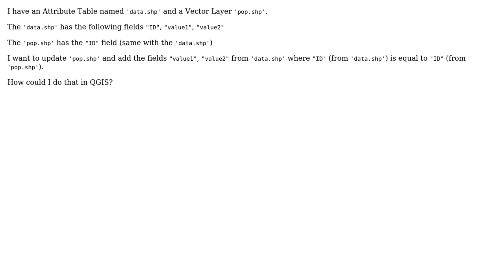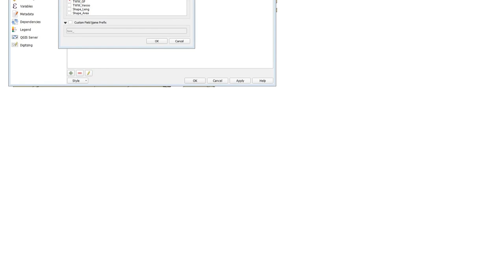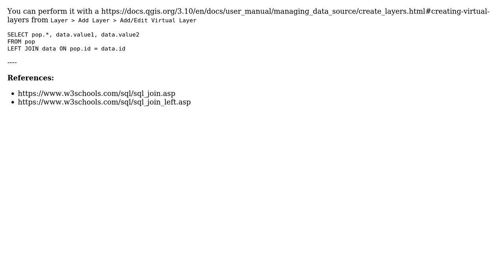GIS: Adding field in vector layer from attribute table in QGIS? (2 Solutions!!)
GIS: Adding field in vector layer from attribute table in QGIS?

With thanks & praise to God, and with thanks to the many people who have made this project possible! | Content (except music & images) licensed under CC BY-SA | Music | Images & others | With thanks to user Taras user Nat user Kazuhito user Gabriel user Christophe P. and the Stack Exchange Network Trademarks are property of their respective owners. You are responsible for your own actions.